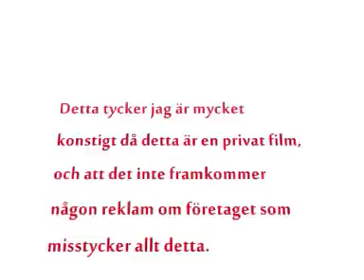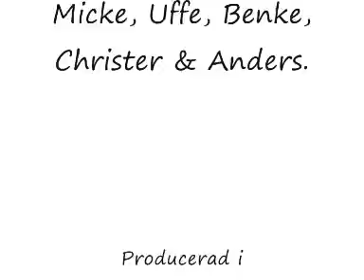Stöten 2008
glada vänner som åker skidor och umgås privat och inte bara på jobbet.